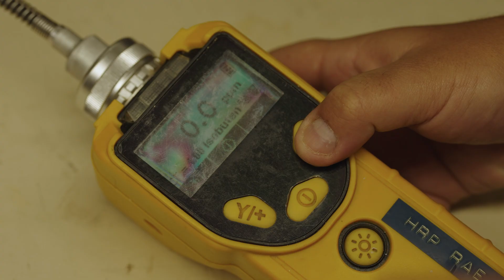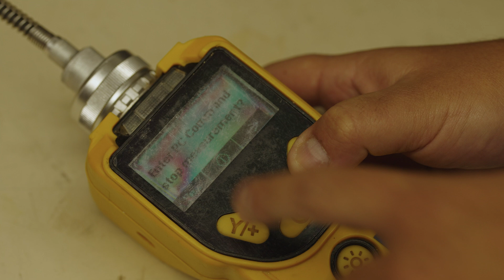HRP Explains: Photoionization Detector Basics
The Photoionization Detector or PID, is one of the most common and used tools you will see on an HRP jobsite. It's made many appearances in HRP videos, so we thought it was about time to give you the basics of what a PID is, how works, and why we use it.

Liked this video? Check us out on social media!

3:12 - The HRP Podcast

**The information provided in this video is strictly information for your general use and is not intended to constitute legal advice or the rendering of legal, consulting, or other professional opinions or services of any kind.

Any application of the information contained in this training must be tailored to specific facts and circumstances in your workplace as well as your state or local codes. Thus, you are encouraged to seek advice from your employer or specifically contracted professional and not to rely solely on the information contained in the training.